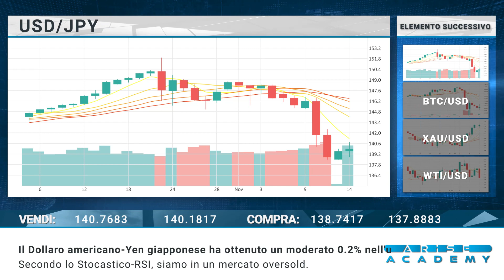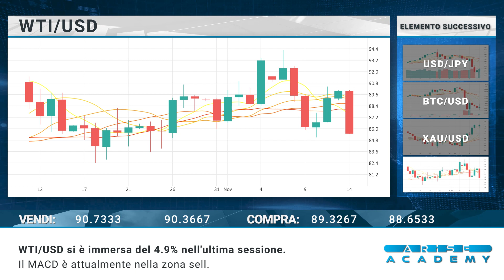Arise Academy IT Revisione di mercato giornaliera 15 11 2022